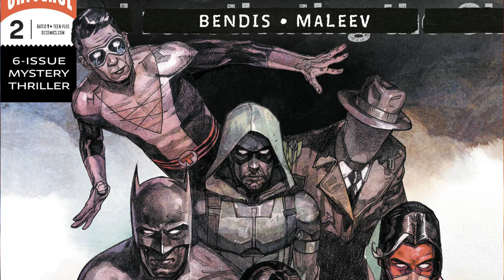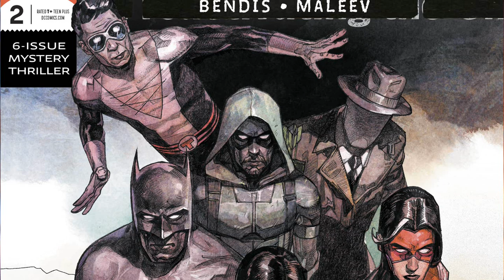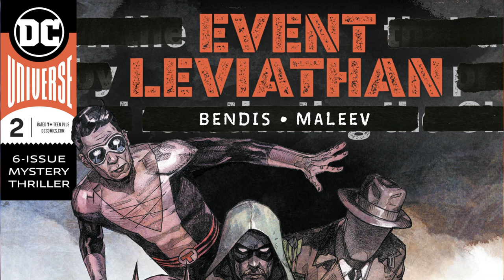Red Hood Traitor? | Event Leviathan #2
Event Leviathan #2 - EVENT LEVIATHAN, the new miniseries by the award-winning team of writer Brian Michael Bendis and artist Alex Maleev, continues! As the mystery of Leviathan continues to rock the very foundations of the DC Universe, the world's greatest detectives gather for the first time anywhere to solve the mystery before it's too late! Lois Lane leads Batman, Green Arrow, Plastic Man, Manhunter, the Question and a couple of genuine guest sleuths in the search for who Leviathan is and how their plans have already unfolded. This issue also guest-stars Red Hood, Batgirl and more!